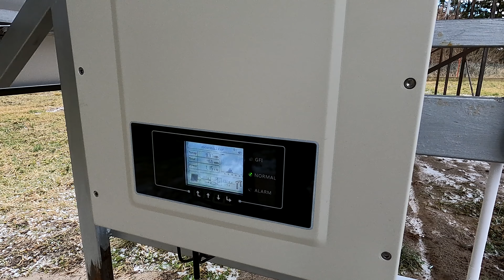JAK OSZCZĘDZAMY? | NIERÓWNA WALKA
Witajcie kochani, dzisiaj jak wygląda nierówna walka oraz jak oszczędzamy.
miłego oglądania

BYŁO TAK BLISKO | W ANGLII BRAKUJE LUDZI DO PRACY ALE LEPIEJ PŁACIĆ NIKT NIE CHCE | Ewa Klim
sposób na wieś